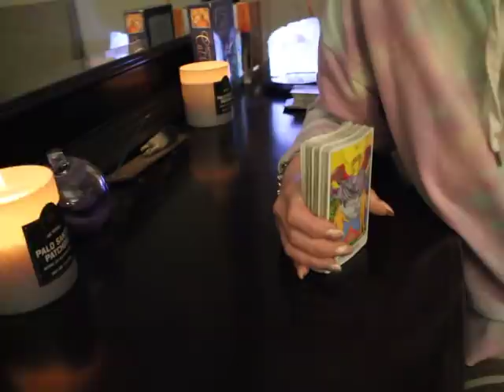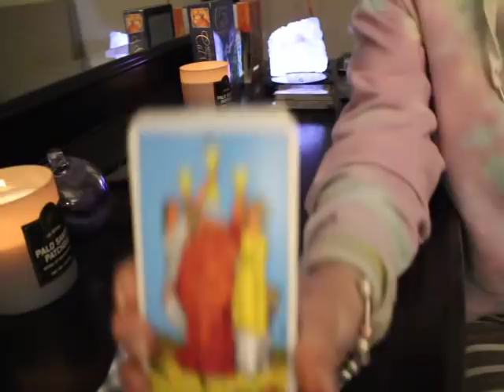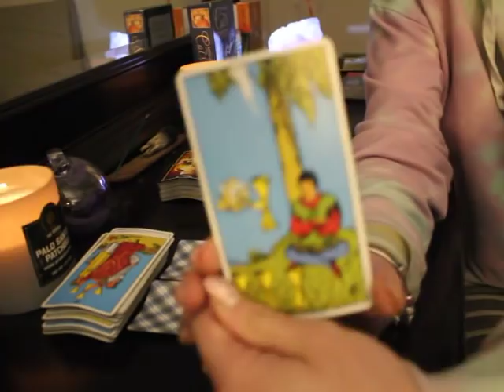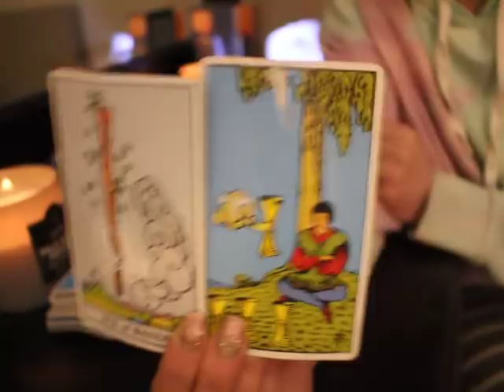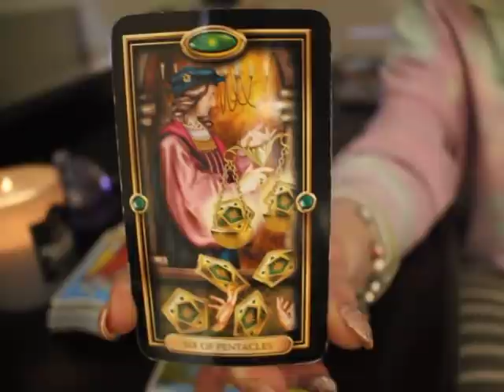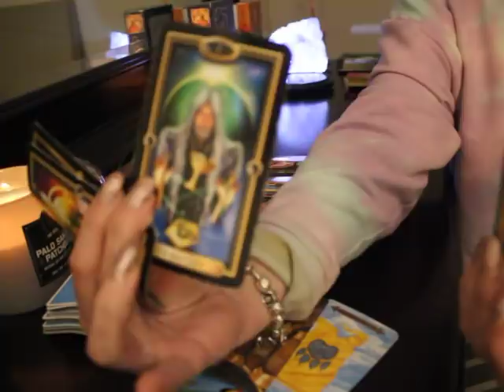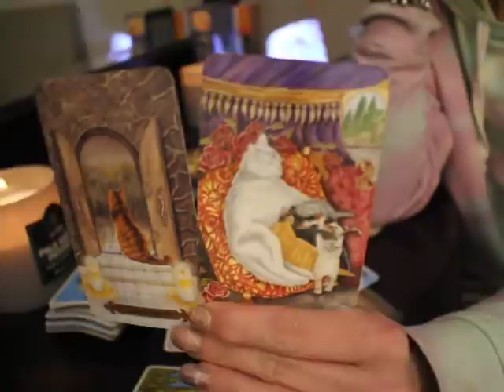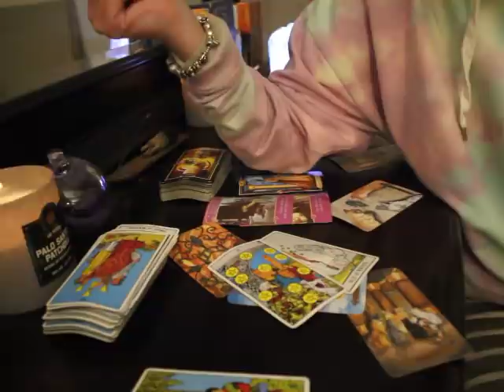LIBRA: "YOU ARE A CREATOR" MAY 2020 Tarot reading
Libra Tarot